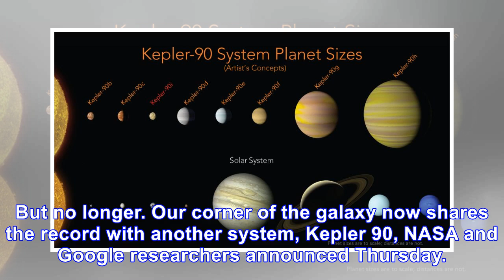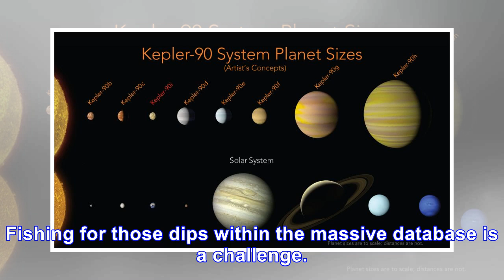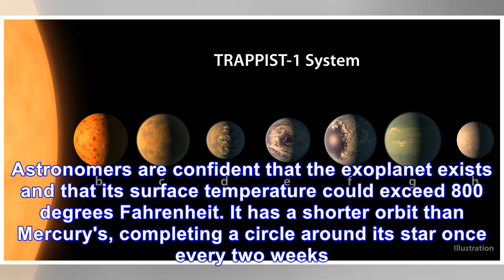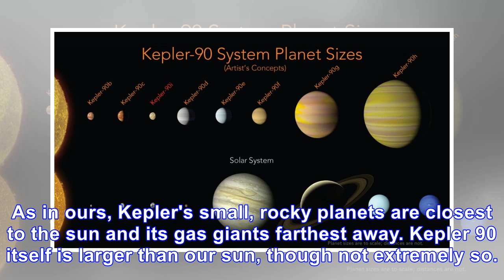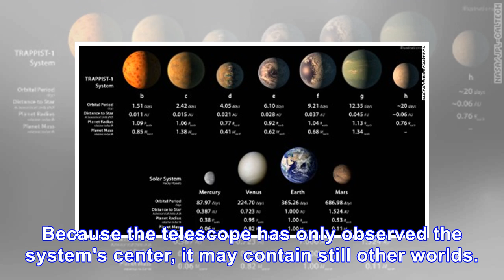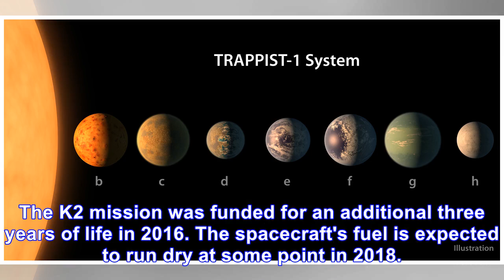Found: another star system with eight planets, just like ours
An illustration of the Kepler spacecraft. (Wendy Stenzel/NASA/Ames Research Center) Only a handful o...